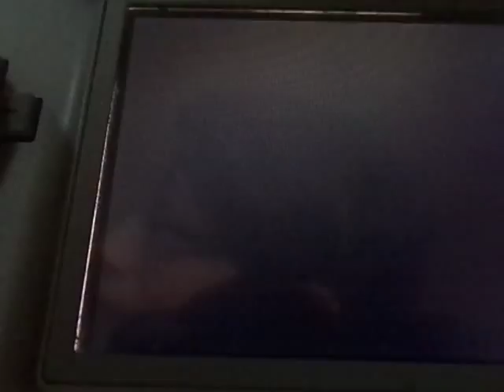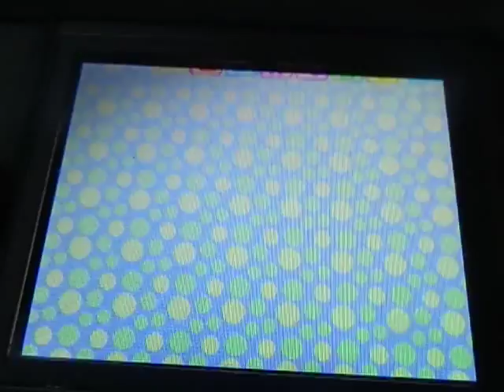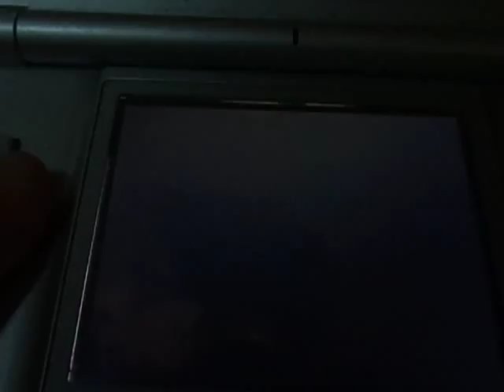ACWW La Photo de Kéké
Bienvenue dans ma nouvelle vidéo [iminent=vERHScgUWfOB]
Cette vidéo est la première de la série: - Photos des personnages
C'est à dire que les prochaines vidéos concerneront les photos de Tom Nook, Pascal...